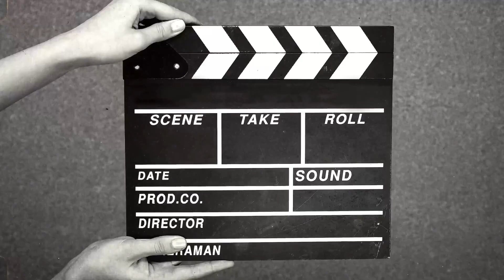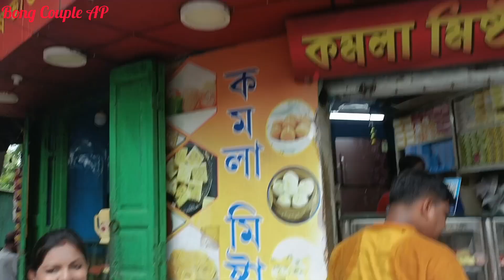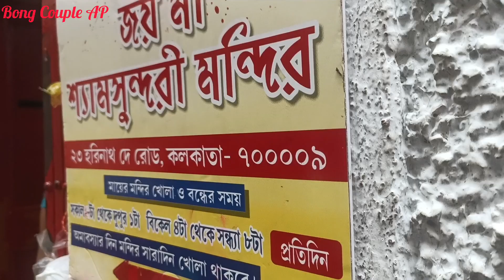রথযাত্রার দিনে শ্যাম সুন্দরী মা ❤️🙏| রথ টানলে দুর্গা আসে ❤️🙏| জীবন্ত কালী ❤️🙏| জাগ্ৰত মন্দির ❤️🙏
aj amra chole gechhilam Shyam Sundori Maa Mandir ❤️🙏, rather din ghure Aslam,pujo dilam 🙏❤️

শ্যাম সুন্দরী মা মন্দির যেতে হলে কি ভাবে যাবে আর লোকেশন দিয়ে রাখলাম 😀

Please Follow Our Facebook Page: Arpitaprasenjit Dutta
Arpitaprasenjit Dutta